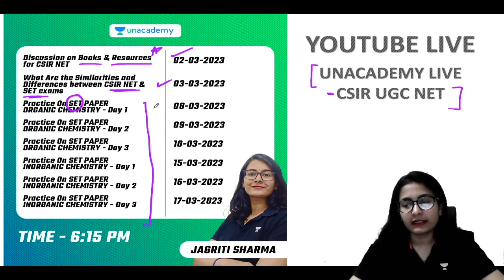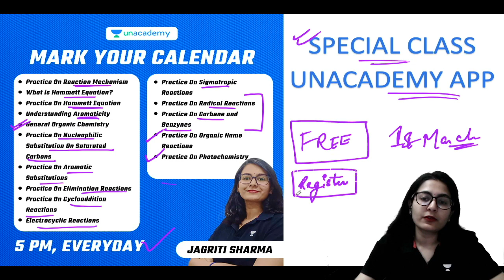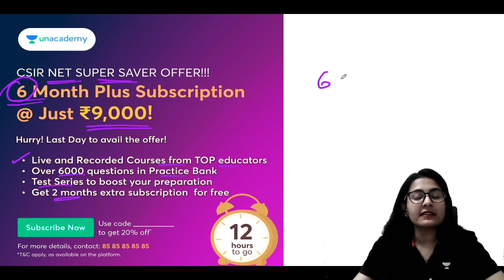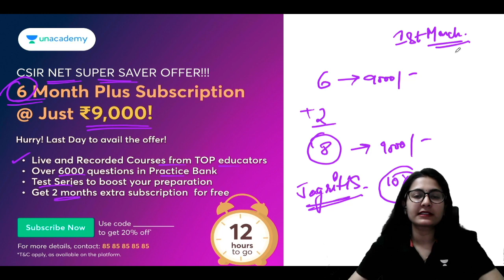NEW FREE CLASSES ON UNACADEMY | JAGRITI SHARMA | UNACADEMY LIVE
For regular updates of UNACADEMY classes, join telegram group